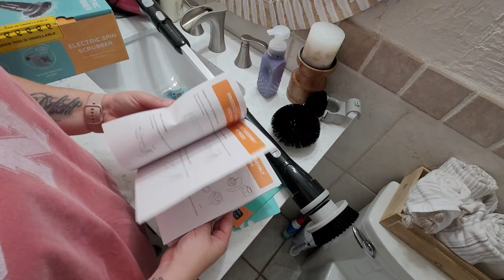MASSIVE BED & BATH DEEP CLEAN & CLOSET DECLUTTER || MASTER DISASTER || DEEP CLEAN WITH ME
It's time to tackle our bedroom and bathroom. Both are needing some deep cleaning. I also broke down and bought the viral spin brush to scrub the shower. Watch to see my opinion and get motivated!!